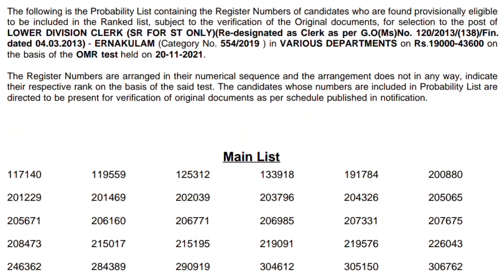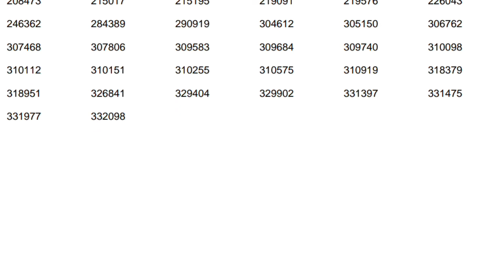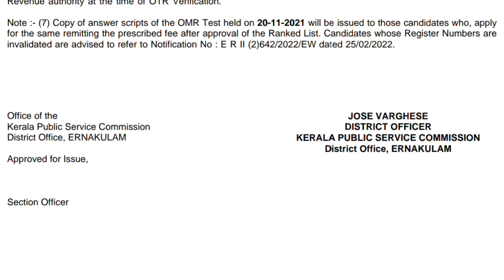TENTH LEVEL MAIN SHORTLIST PUBLISHED 📢